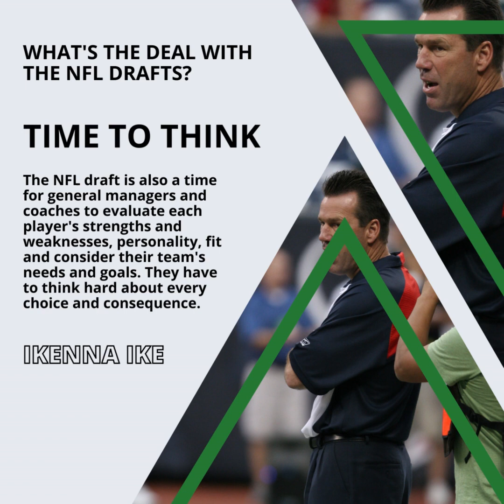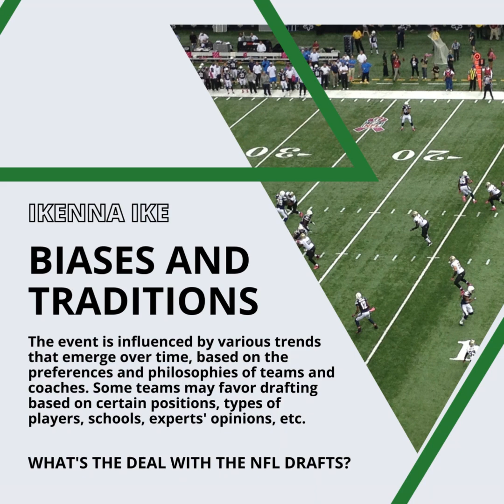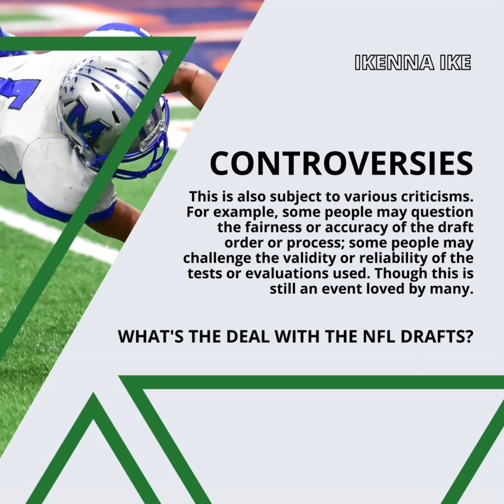IKENNA IKE | WHAT’S THE DEAL WITH THE NFL DRAFTS? CONTROVERSIES (PART 2)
This is also subject to various criticisms. For example, some people may question the fairness or accuracy of the draft order or process; some people may challenge the validity or reliability of the tests or evaluations used. Though this is still an event loved by many.